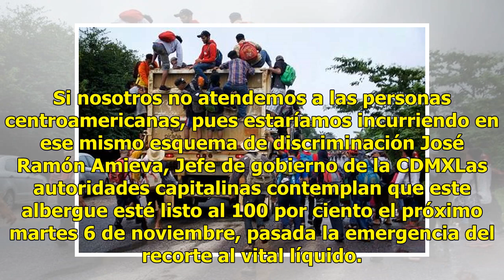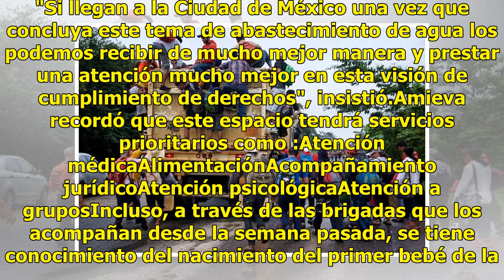Alistan estadio en Ciudad Deportiva para albergar a migrantes en la CDMX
El estadio Jesús Martínez "Palillo" de Ciudad Deportiva en la colonia Magdalena Mixhiuca será habilitado para recibir hasta 5 mil migrantes de la caravana centroamericanaAsí lo confirmó el jefe de gobierno de la Ciudad de México, José Ramón Amieva, luego de platicar vía telefónica con el gobernador ...